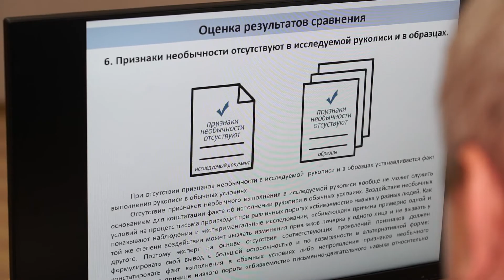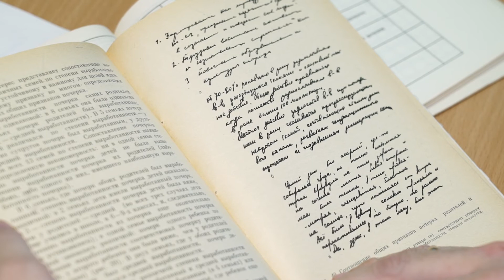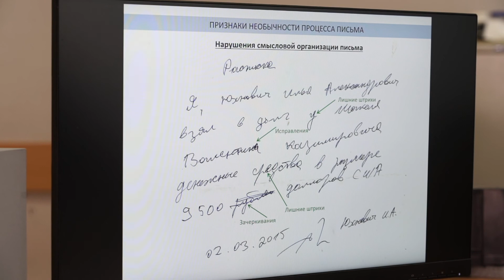Бодрое утро. Почерковедческие экспертизы. 03.08.2021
По почерку можно определить характер человека. Размер букв, их форма, наклон и даже то, как сильно человек нажимает на ручку. Ещё больше рассказать о человеке, изучив его почерк, могут специалисты.